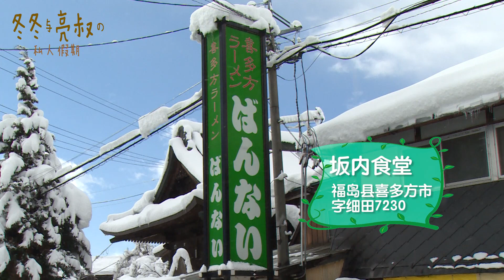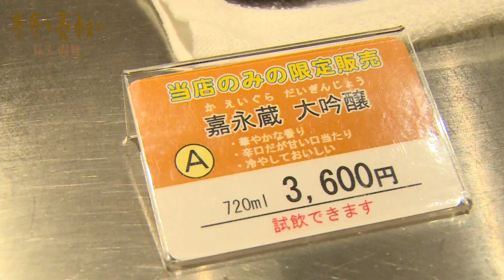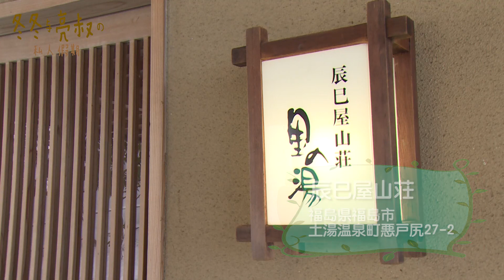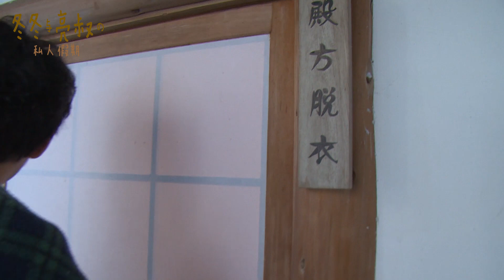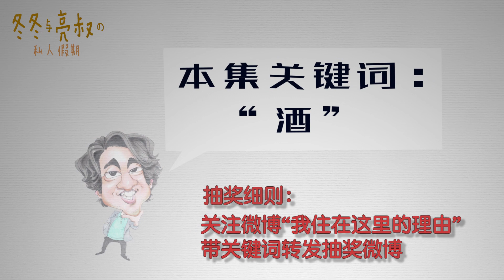《冬冬与亮叔的私人假期》15 两个汉子大雪天在室外泡温泉感想如何？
一个演员（冬冬）和一个纪录片导演（亮叔）带你满世界地玩儿，为你推荐全新的旅游方式。这次来到的是福岛县会津若松市，大雪中的会津若松是什么样的呢